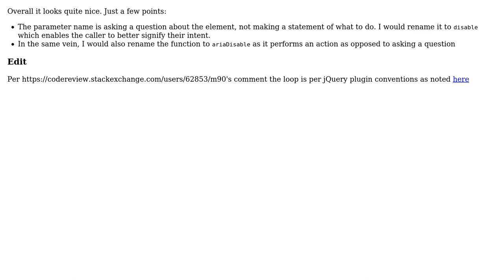Code Review: Extend jQuery with enable/disable function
With thanks & praise to God, and with thanks to the many people who have made this project possible! | Content (except music & images) licensed under CC BY-SA | Music | Images & others | With thanks to user Raskolnikov user Mord Zuber user Jamal and the Stack Exchange Network Trademarks are property of their respective owners. You are responsible for your own actions.